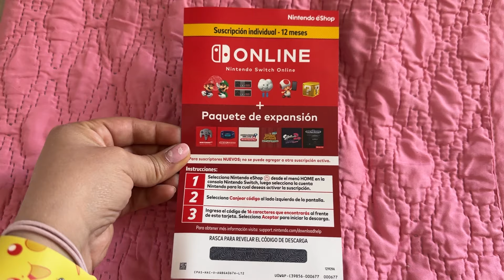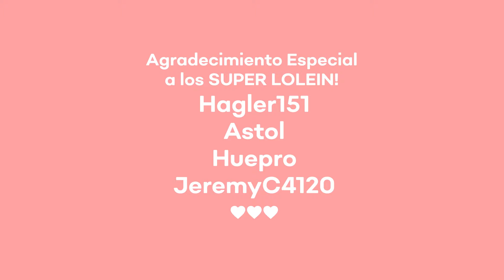UNBOXING NINTENDO SWITCH LITE EDICIÓN ESPECIAL ZELDA - NINTENELLA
REGALO SUSCRIPCION A NINTENDO SWITCH ONLINE + PAQUETE DE EXPANSION
Debes seguir los siguientes pasos para participar:
-Darle Like al video y seguirme
-Comenta por qué te mereces la suscripción
y ya estás participando!
El próximo sábado 12 durante el PN Podcast NinteNella eligiremos a un ganador!

ES MUY IMPORTANTE que tengas información de contacto en TU CUENTA DE YOUTUBE, si no la tienes PASAMOS AL SIGUIENTE PARTICIPANTE!

Nueva imagen en colaboración con Osso.
Agradecimientos especiales a Nicogamer y Pipeh
(____)0